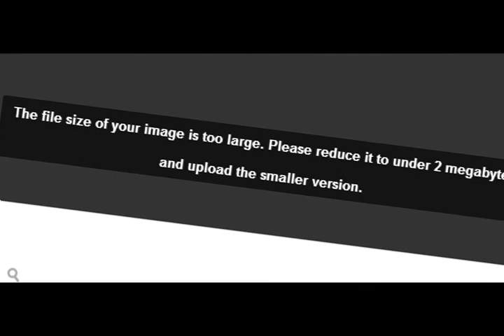Everybody Loves Youtube One Channel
MEANWHILE AT YOUTUBE HQ...
"Alright guys we're going to replace people's channel backgrounds with banners. Any suggestions?"
"LET'S TELL THEM TO MAKE THE BANNERS IN THE DIMENSIONS FOR A FULLSCREEN TV AND NOT TELL THEM IT WILL ALL BE CROPPED AWAY ON THEIR CHANNELS"
"Great idea Wilson. I see your recent lobotomy hasn't at all affected your job performance."